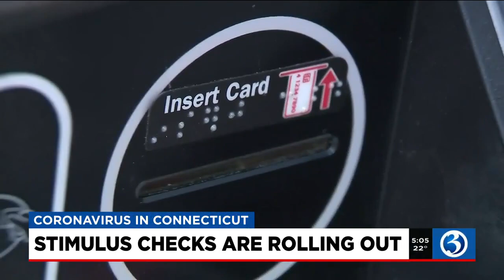VIDEO: Millions of Americans await stimulus money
Millions of Americans are awaiting money from the recently-signed COVID relief package.